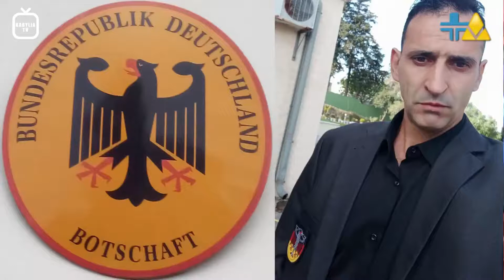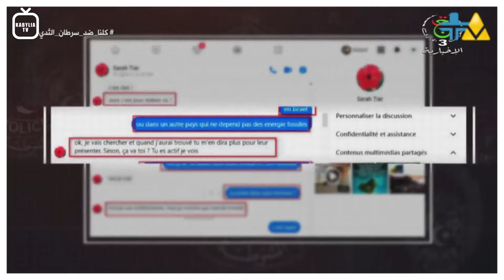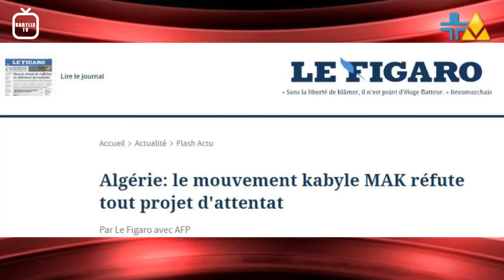Les faux terroristes du MAK Mensonge du gouvernement Algérien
Chaine d'information complètement décalée, sortie du slip en mode stratosphérique, personnes non équipées veuillez passer votre chemin !